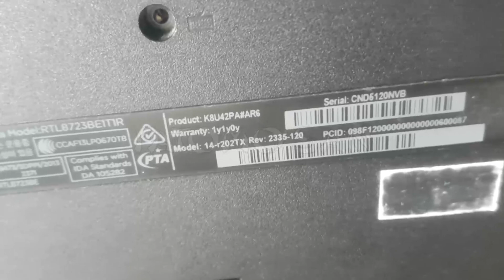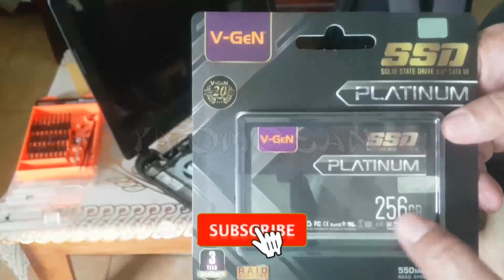Cara membersihkan tombol keyboard dan mengganti SSD pada laptop HP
Hallo jumpa lagi di channel yatomo san. Kali ini saya akan mencoba untuk membersihkan dan membongkar laptop saya yaitu HP rtx-202

Terimakasih salam dari
yatomo san